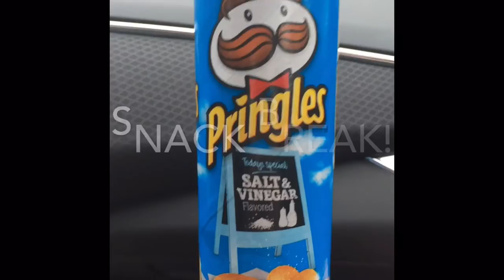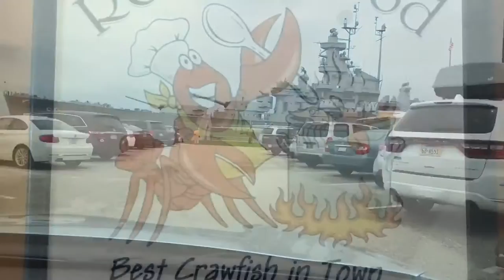The B-Team Presents: Taking Texas, Episode 1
The B-Team (composed of James, Steven, and Zac Barker and Christopher Bowman) embarks on an epic road trip through Louisiana and Texas, documented here for posterity and the enjoyment of all our friends and family.